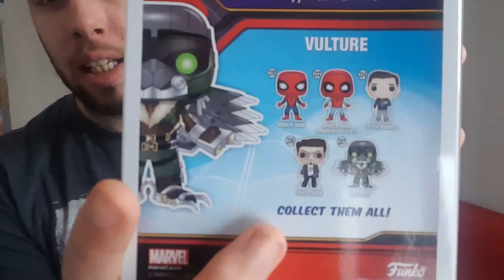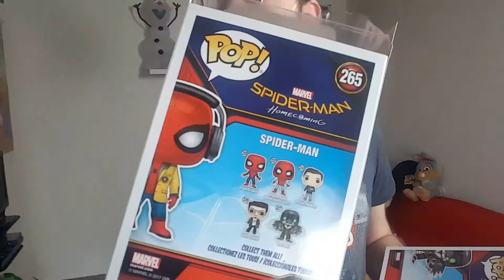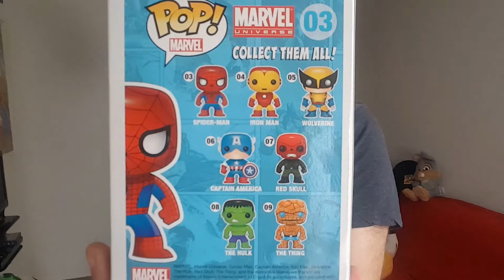Funko pop Special Spiderman !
Hey on se retrouve pour la suite de la collection des Funko pop Spider-Man !